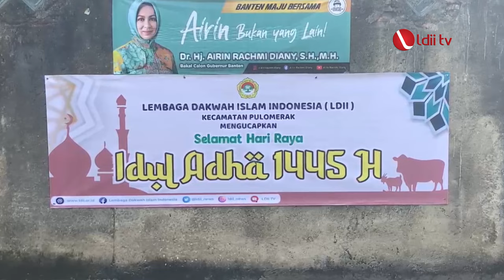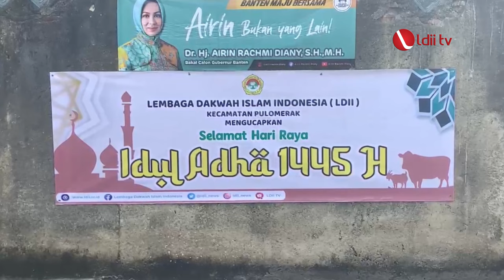LDII TV: PAC LDII Lebak Gede Kerja Sama dengan Warga